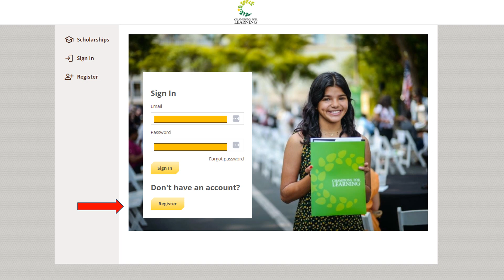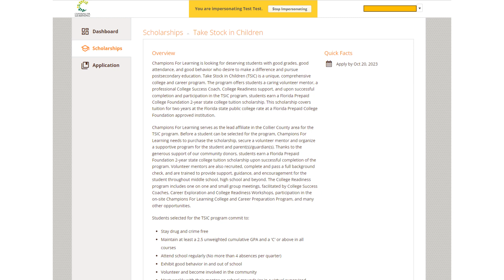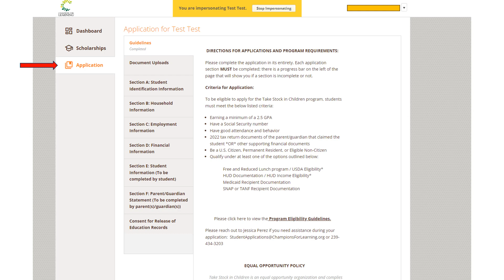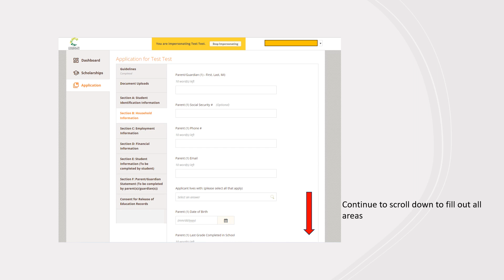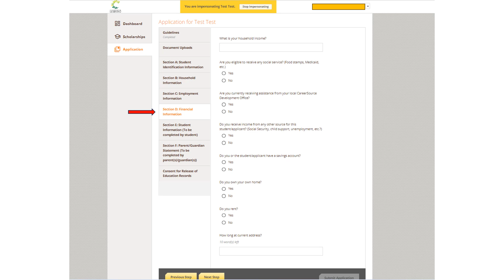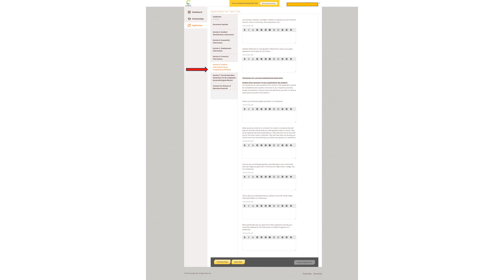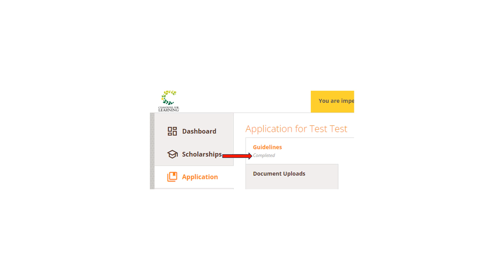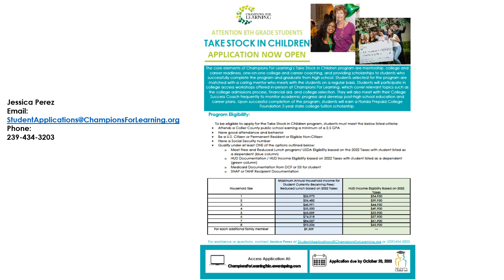How to apply for Champions For Learning's Take Stock in Children program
A step-by-step on how to apply for the Take Stock in Children program through Champions For Learning.